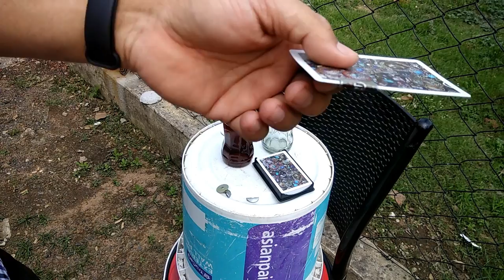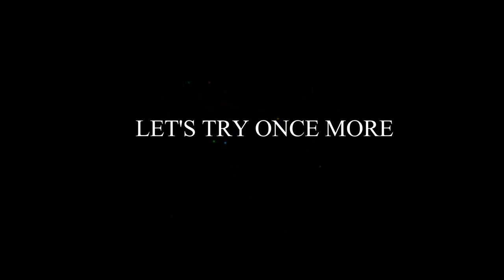Amazing Indian AirGun | SDB Artemis | Shooting Video 5 | Playing Card Valve Shot | Precihole NX 100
This is a video showing an unique air rifle shooting skill with the most powerful and accurate Indian air rifle, SDB Artemis. It's a real pleasure to successfully hit almost the thickness of a playing card  from a distance of 12.2 metre.  | India's Most Lethal And Accurate Air Rifle | SDB Artemis . It comes in a sub 10 k price segment. This can be an alternative and better option than the highly over rated Precihole NX 100. It has really amazing fit and finish with huge power and accuracy. It is a 0.177 caliber air rifle which does not require any license but due to its very high muzzle velocity it is really dangerous if not handled carefully. Never aim this gun on any human or animal and never leave it unattended to any child.

                                      and
                         music library of youtube